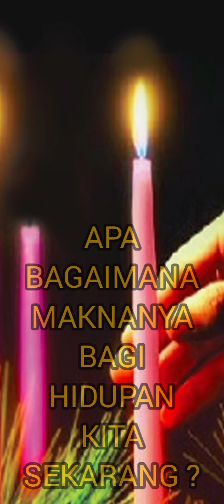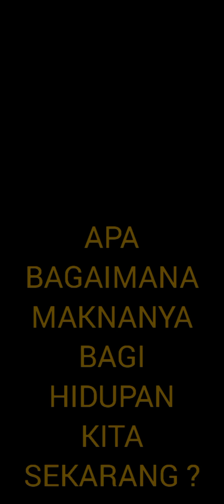RHi " MEMBUKA MAKNA MINGGU ADVEN III "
Lalu kata malaikat itu kepada mereka: ”Jangan takut, sebab sesungguhnya aku memberitakan kepadamu kesukaan besar untuk seluruh bangsa: Hari ini telah lahir bagimu Juruselamat, yaitu Kristus, Tuhan, di kota Daud. Dan inilah tandanya bagimu: Kamu akan menjumpai seorang bayi dibungkus dengan lampin dan terbaring di dalam palungan.”